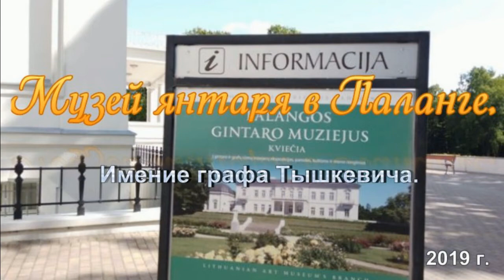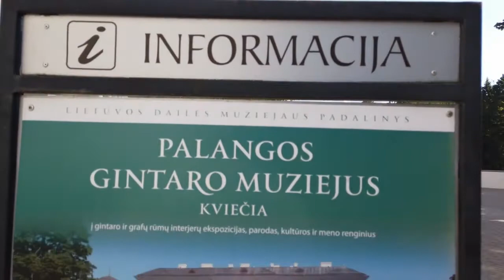Усадьба графа Тышкевича. Паланга.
Окруженный садами музей в старом поместье графа Тышкевича.  Кроме экспозиции графского быта, здесь находится музей янтаря.